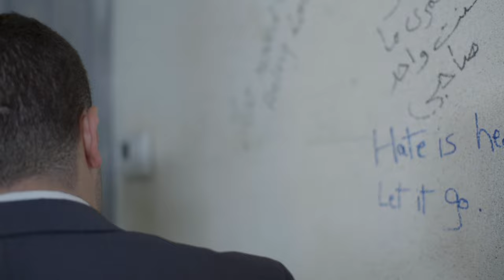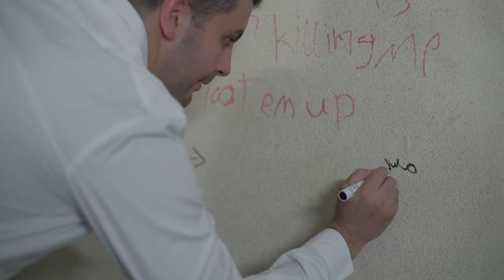انتي مش لوحدك🥰.. مفيش أجمل من أحساس أن في حد جمبك وبيطمنك حتى ولو من بعيد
إخراج: محمد ربيع  @directormohamedrabie
تأليف: محمود ماجد
ظهور خاص: هشام ماجد
منتج منفذ: عبدالرحمن الجرواني
بطولة: محمود ماجد، أحمد خليل، ليلي عز العرب، أحمد جمال سعيد، ندى نادر، جيهان الشماشرجي، داليا شوقي، بكري خالد، كمال الدبيكي، مهرة مدحت
مدير التسويق: محمد أشرف
PR: CCplus

ماذا لو اكتشفت أن عليك محاسبة الناس مقابل ظهورهم في حلمك، وإلا سوف يزاع حلمك علناً على الجميع بكل ما يحمله من فضائح و خصوصيات.

قيم الفيلم علي IMDB
Director: Mohamed Rabie
Scriptwriter: Mahmoud Maged
Special Appearance: Hesham Maged
Executive Producer: Abdelrahman ElGarawany
Cast: Mahmoud Maged, Ahmed Khalil, Layla Ezz Elarab, Ahmed Gamal Said, Nada Nader, Gihan Elshamashergy, Dalia Shawky, Bakri Khaled, Kamal Eldebeiky, Muhra Medhat
Social Media Manager: Mohamed Ashraf
PR: CCplus

What if you found out that you have to pay people money for their appearance in your dream, and if you didn't your dream will be published to the public with all its embarrassing and private content.